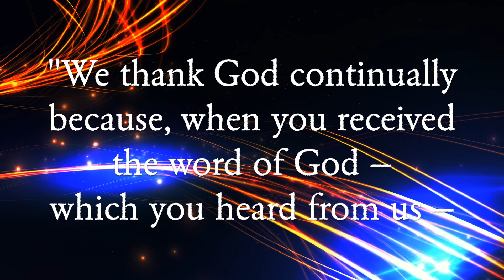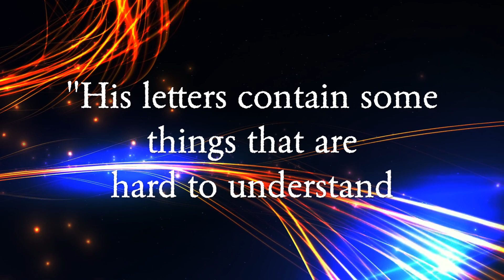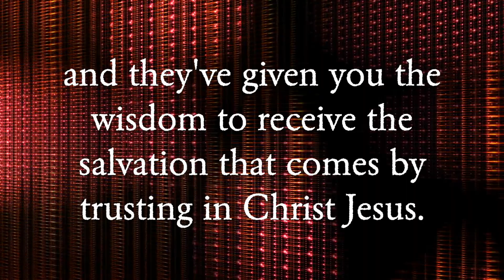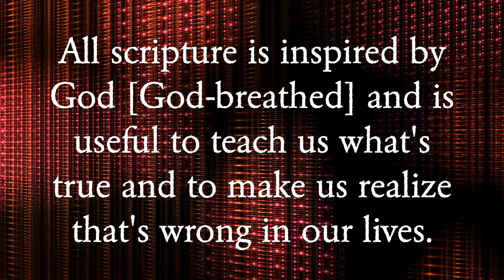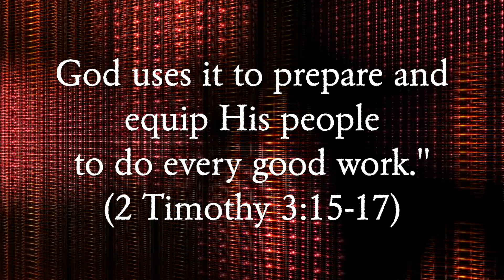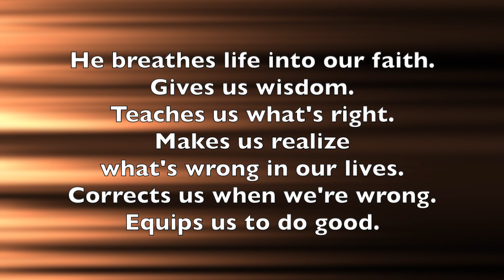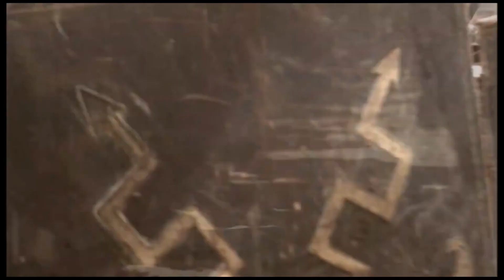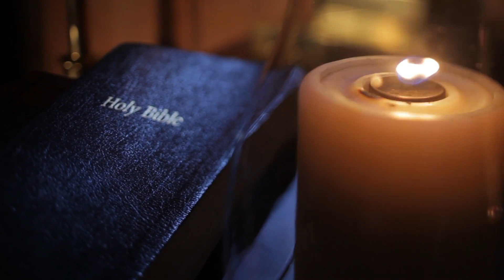Sword of the Spirit: Cutting-Edge Protection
Scripture is essential to knowing God's will. But the word of God mentioned in both the Old and New Testaments goes beyond just the sacred texts. So when Paul says to take up the sword of the Spirit, which is the word of God, he's not just telling us to read our Bibles. He wants us to use all the cutting-edge protection God provides.